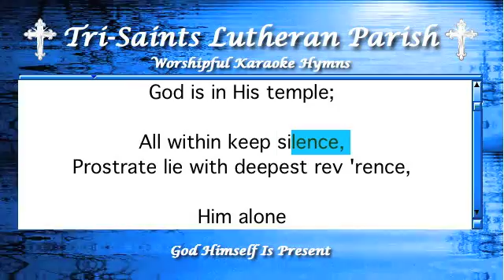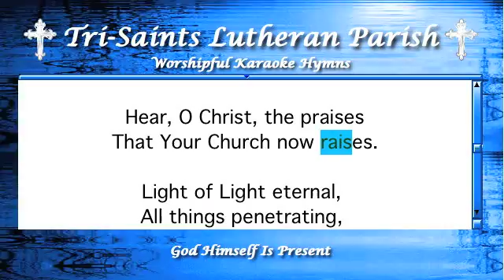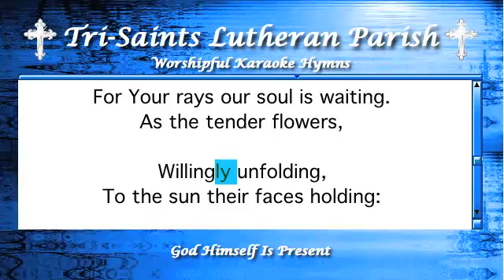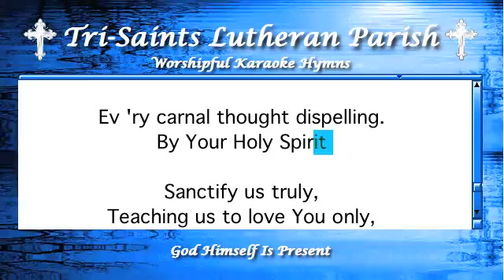God Himself Is Present